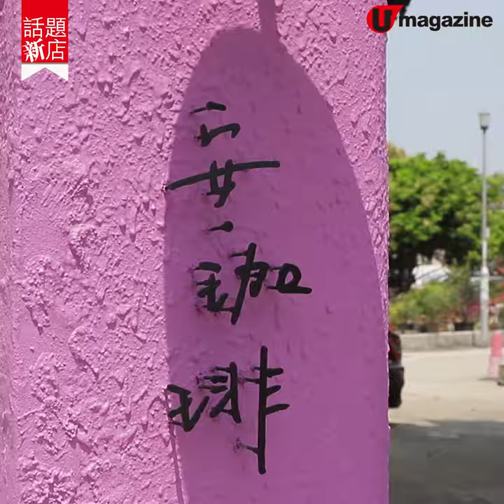【話題新店】紫色控要衝！大埔隱世2層高紫色Café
打卡窗邊位+限定靚靚紫薯蛋糕

大埔林村有間隱世Cafe成為ig熱話，樓高2層，整間外牆都是紫色，窗邊位更是人氣打卡位！店子提供自家製輕食和甜品，款款賣相吸引，絕對相機食先。

【INFO】
安珈琲
地址： 大埔林村坑下莆41A
電話：從缺
營業時間： 星期一及星期四至日 11:30am-6pm，逢星期二及三休息
全方位緊貼《U Magazine》社交平台